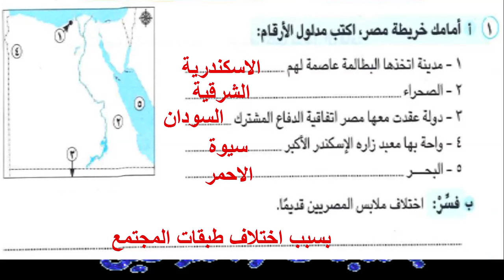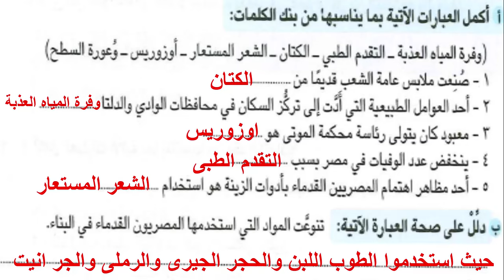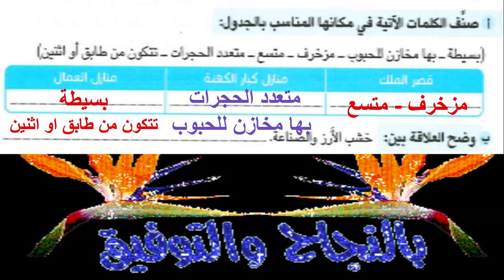امتحانك معاك امتحان دراسات الصف الخامس نهاية العام 2024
الصف الرابع الابتدائى الترم الثانى المنهج الجديد

تحليل محتوى  مراجعات الصف الرابع الابتدائي الترم الثاني 2024  دراسات  نهاية العام  الفصل الدراسى الثانى / الترم الثانى / اخر العام
تحليل محتوى امتحان متوقع 2024دراسات اجتماعية للصف الرابع الابتدائي الترم الثاني - امتحانات الصف الرابع .
تحليل محتوى مراجعة ليلة الامتحان دراسات للصف الرابع الابتدائي الترم الثاني 2024 - امتحان دراسات الصف الرابع 2024
تحليل محتوى امتحان متوقع دراسات للصف الرابع الابتدائي الترم الثاني 2024 - امتحان دراسات الصف الرابع الابتدائي
تحليل محتوى امتحان دراسات للصف الرابع الابتدائي الترم الثاني , اخر العام
تحليل اداء الطلاب مراجعة نهائية دراسات الصف الرابع الابتدائي الترم الثاني , مراجعة دراسات رابعه ابتدائي الفصل الدراسي الثاني,
تحليل محتوى امتحان دراسات للصف الرابع الابتدائي الترم الثاني امتحانات الصف الرابع الابتدائي الفصل الدراسي الثاني,
مراجعة نهائية دراسات الصف الرابع الابتدائي الترم الثاني , مراجعة دراسات اجتماعية رابعه ابتدائي الفصل الدراسي الثاني,
تحليل محتوى امتحان الصف الرابع الابتدائى الترم الثانى نهاية العام الفصل الدراسى الثانى
اهلا" بيكم فى فيديوا جديد وتحدى جديد  سنكتشف فى هذا الفيديو التعليمى  كيفية الاستعداد بشكل فعال  لامتحان شهر مارس فى مادة الدراسات الاحتماعية الصف الرابع الابتدائى الترم الثانى 2024 - وسنقدم نصائح  عملية واستراتيجيات  دراسية  مهمة لضمان اداءك  بافضل شكل ممكن فى الامتحان
اقوى مراجعه نهائيه دراسات للصف الرابع الابتدائي / امتحان شهر مارس دراسات ٢٠٢٤/ الترم الثاني

 • اقوى مراجعه نهائيه دراسات للصف  الراب...
امتحان شهر فبراير دراسات الصف الرابع الابتدائى / أختبار فبراير المنهج الجديد / مراجعة فبراير 2024

 • امتحان شهر فبراير دراسات الصف الرابع ...
امتحان شهر مارس دراسات - اختبارات المنهج الجديد - الصف السادس الابتدائى 2024

 • امتحان شهر مارس  دراسات - اختبارات ال...
امتحان فبراير للدراسات الاجتماعية: مراجعة الوحدة الاولى الصف الخامس الابتدائى - منهج جديد 2024

 • امتحان فبراير للدراسات الاجتماعية:  م...
امتحان مؤكد 100% دراسات للصف السادس الابتدائى / أمتحان شهر فبراير 2024 / مراجعة الوحدة الاولى دراسات

 • امتحان مؤكد 100% دراسات للصف السادس ا...
رحلة نجاحك فى أمتحان شهر فبراير - الصف الاول الاعدادى - دراسات - الترم الثانى - 2024 -

 • رحلة نجاحك فى أمتحان شهر فبراير - الص...
مراجعة ليلة الامتحان دراسات للصف الرابع الابتدائي الترم الثاني 2023 - امتحانات الصف الرابع الابتدائي

 • مراجعة ليلة الامتحان دراسات للصف الرا...
مراجعة ليلة الامتحان دراسات للصف الرابع الابتدائي الترم الثاني 2024 - امتحان دراسات الصف الرابع 2024